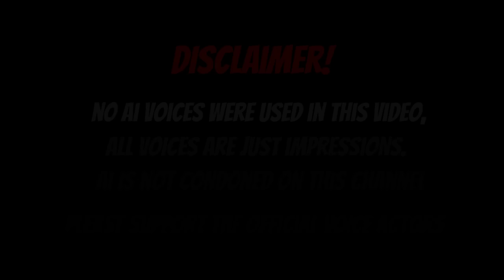JACK SKELLINGTON CELEBRATES CHRISTMAS IN VRCHAT! | Funny VRChat Moments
Celebrate christmas with Jack!

Video Contents

00:00 - intro
02:27 - Venom Returns!
04:14 - Ice skating with Vanessa
05:34 - FAMILY FRIENDLY
07:25 - Santy clause Jack
08:45 - Oggie Boogy returns
11:34 - Dalek Chef
12:40 - Outro